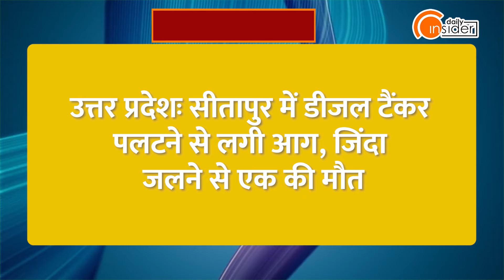Daily Insider Top10: अब तक की 10 बड़ी खबरें | Top News Today | Breaking News | Hindi News